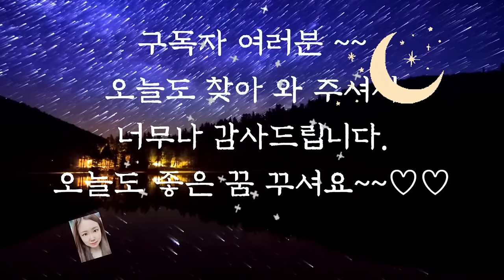🌜어른들이 듣는 옛날이야기 1시간 연속🌛/물망초 세그루/수면동화/옛날이야기/동화/전래동화/잠자리동화/설화/오디오북/신혜/민담/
물망초 세그루(0:00)
처녀의 지혜 (16:25)
콫사슴과 산삼 (23:48)
신선봉 이야기 (38:31)
약수가 된 물 (49:12)
이야기 정리 및 의견(1:01:37)

물망초 세그루 이야기는 효심지극한 두 남매에 관한 이야기입니다.
이토록 극진한 효성이 있을까 싶을 정도입니다. 예로부터 효를 중시했던 우리나라에 강원도의 관광 명소로 이름이 알려진 융해폭포가 있는데요.
그곳에서  풍경을 바라보며 김화읍이라는 곳에 이르면 수태골이라는 아담한 마을을 찾을 수 있는데 수태골의 선녀 바위는 지금까지도 아름답고 슬픈 이야기로 사람들의 가슴속에 남아 있답니다.